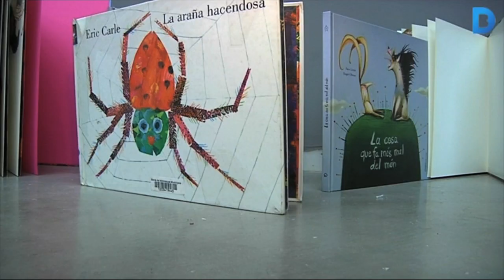Literatura i creativitat, una altra manera de conèixer el medi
El Xup Xup Creatiu proposa a nens d’entre set i 12 anys descobrir diferents insectes a partir d’una barreja entre la creació literària i tècniques artístiques variades, que van des de la lectura de poemes on els autors parlen d’insectes a manualitats de tota mena. Més informació